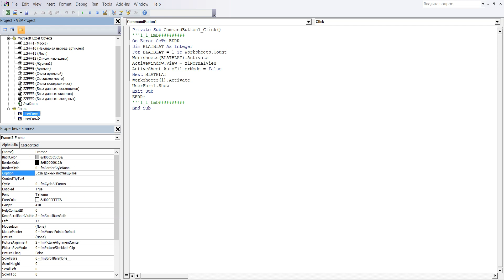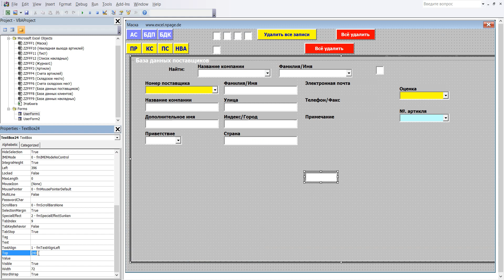117 Программу управления складом в Excel VBA с базой данных поставщиков и клиентов самим создать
1 В редакторе VBA щёлкните в маску ввода потом в значок Toolbox (ящик с инструментами), он откроется. В ящике нажмите на „Текстовое поле“ и щелчком левой кнопки мыши введите этот элемент в Frame2.
2 Форматирование и координаты TextBox24: BackColor – Белый, Font - - Полужирный, Размер 10, ForeColor – Синий_4, Height – 19, Left – 396, TabIndex – 9, Top – 54, Width – 168
3 TextBox24 создан.